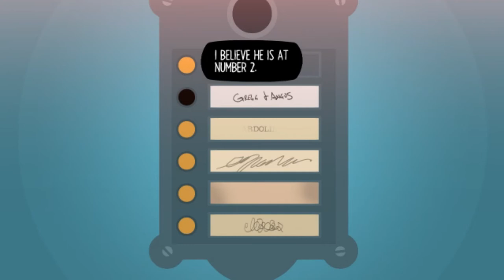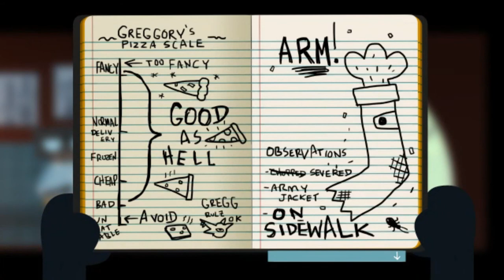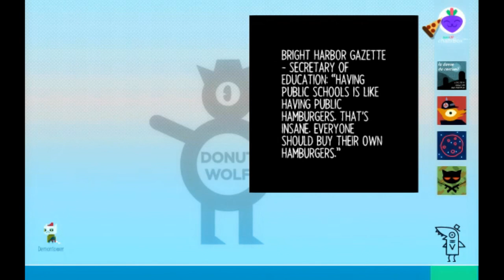Night In The Woods Ep.4 - THEY KNOW ABOUT MY PORN STASH!!!!